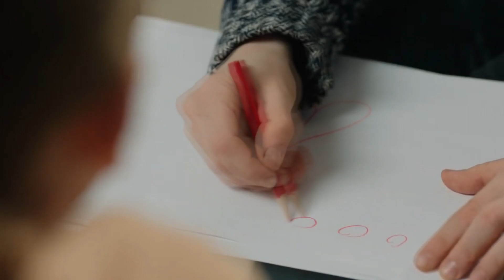8 марта. Трейлер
ПРИКЛАДНАЯ ЭТИКА
Воспитание поколений выпускников школ 2030–2040 гг. со сформированной широкой библиотекой моральных качеств, высоким уровнем нравственной и социальной компетентности.

99 духовно-нравственных качеств человека — в основе фильмов и воспитательных занятий по прикладной этике Международного культурно-гуманитарного проекта «О будущем» (включает проект «Киноуроки в школах России и мира»)